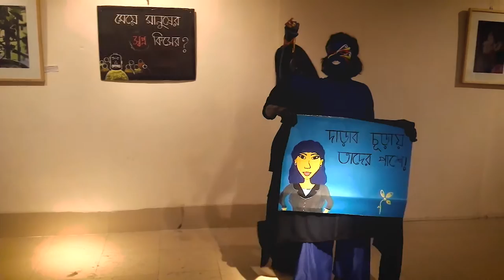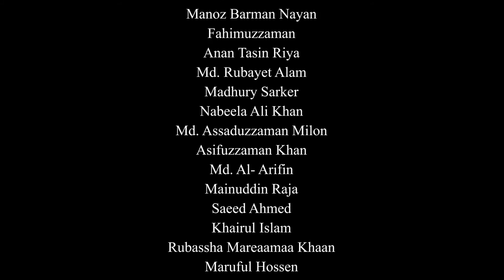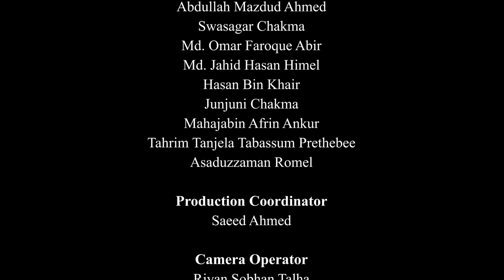Mass Communication's Performing Arts Documentary - Summer 16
Participants:

Sukanta Bala
Farin Rahman Khan
Umma Salma Neela
Nasad Islam Siddique
Pias Saha
Md. Nauroz Iqbal
Ashiqul Islam
Sourav kumar
Fabiha Bushra
Md. Nazmul Haque
Thabit Al Bashar
Md. Riad Hossain
Arman Bin Kamal
Bishal Akash Roy
Ownaiza Binte Bulbul
A.S.M. Rezuanul Alam
Shah Md. Mowajjem Hossain
Md. Faezuddin Belal
Md. Sabbir Uddin
Sahal Abdullah Alvee
Sheikh Maliha Tasnim
Wahidul Haque
Md. Rakib Hasan
Zarin Tasnim
Kazi Afsar Ahmad
Israt Jahan
Md. Joheb Hasan Shezan
Gautam Mollick
Fuad Bin Haque
Md. Rakib Ahasan
Suranjit Karmakar
Ishara Parvin
Mohammed Adnan
Sk. Arifur Rahman Arif
Md. Mahmudur Rahman
Abtahi Mahmood Adib
Partho Sarothi Sarkar
Manoz Barman Nayan
Fahimuzzaman
Anan Tasin Riya
Md. Rubayet Alam
Madhury Sarker
Nabeela Ali Khan
Md. Assaduzzaman Milon
Asifuzzaman Khan
Md. Al- Arifin
Mainuddin Raja
Saeed Ahmed
Khairul Islam
Rubassha Mareaamaa Khaan
Maruful Hossen
Tanvir Selim
Hossain Ahammod Masum
Md. Enamul Hasan
Tanshu Zuberia
Jannatul Ferdosi
Abir Pal
Meim Afrin
Nazmul Islam
Tanzimul Islam
Maria Bhuiyan
Ahsan Arif
Riyan Sobhan Talha
Mahedi Hasan Anik
Ahmad Shabib Abdullah
Md.Jahid Siddiki Mahim
Abdullah Mazdud Ahmed
Swasagar Chakma
Md. Omar Faroque Abir
Md. Jahid Hasan Himel
Hasan Bin Khair
Junjuni Chakma
Mahajabin Afrin Ankur
Tahrim Tanjela Tabassum Prethebee
Asaduzzaman Romel

Production Coordinator
Saeed Ahmed

Camera Operator
Riyan Sobhan Talha

Editor & Colorist
Md. Al-Arifin

Adviser & Supervisor
A.F.M. Moniruzzaman